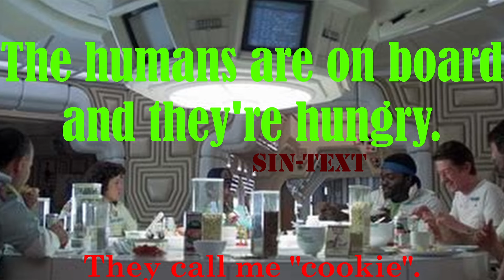Hey COOKie, what's for supper? (HFY)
Being a cook on a warship is pretty boring, until you get a bunch of humans on board.

Address upcoming.